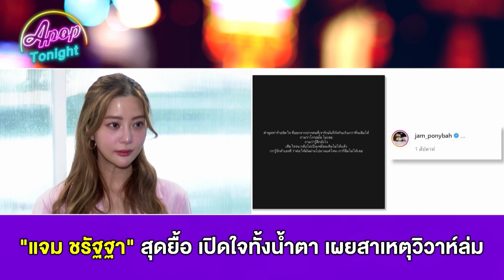“แจม ชรัฐฐา” สุดยื้อ เปิดใจทั้งน้ำตา เผยสาเหตุวิวาห์ล่ม | Apop Today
“แจม ชรัฐฐา” เปิดใจทั้งน้ำตาว่าเรื่องที่เกิดมันค่อนข้างกะทันหันหลายคนอาจจะตกใจ เราคบกันมานาน 7 ปี มีหลายๆอย่างที่พอ 7 ผ่านไป มันไม่เหมือนกับปีแรกๆ ที่เรารู้จักกัน พอเราเริ่มรู้จักกันดีมากขึ้นมันก็เริ่มเห็นว่ามีหลายๆ อย่างที่มันไม่ตรงกัน ในหลายๆเรื่อง พอถึงจุดหนึ่งเรารู้ว่า เราต้องยอมรับความจริงว่ามันคืออะไร คือเราเข้ากันไม่ได้ ไม่ว่าเราจะพยายามมากแค่ไหน มันไปด้วยกันไม่ได้เลย ถึงแม้ว่าเราจะรักกันขนาดไหน